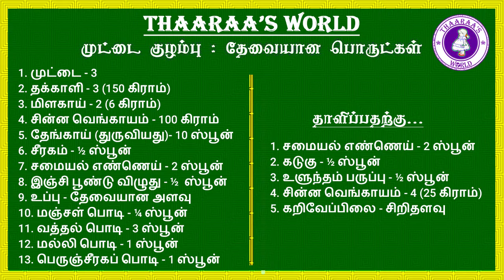👉👌🥚🥚 10 நிமிடத்தில் உடைத்து ஊற்றிய முட்டை குழம்பு 🍲🥚🥚 👀 | South Indian Egg Curry | Muttai Kulambu 👈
🔥🤩 இந்த வீடியோவில் முட்டை குழம்பு 👀 தயாரிப்பது எப்படி என்று எளிதான முறையில் செய்து காட்டி உள்ளேன். 🤩🍲🍛🍜🥣

😋 வீடியோவை பார்த்து குழம்பு செய்து 🍴🥄🍽️🍲 அதன் ருசியை சுவைத்து மகிழுங்கள். 😋

🔥👉 In this video, I will show you how to prepare Egg Curry 👀🍲🍛 in tamil. 🤓 Watch the video and enjoy. 💃💃💃

00:00 - Introduction about Egg curry
00:29 - Ingredients list
01:55 - Grinding coconut & cumin
01:25 - Saute onion, green chilli,ginger garlic paste and tomatoes
02:29 - Adding Salt and masalas
03:10 - Adding coconut & cumin mixture and water
03:37 - Boiling the curry
04:22 - Adding Egg
05:04 - Seasoning
06:01 - Conclusion about Egg curry

👉 1. முட்டை - 3
👉 2. தக்காளி - 3 (150 கிராம்)
👉 3. மிளகாய் - 2 (6 கிராம்)
👉 4. சின்ன வெங்காயம் - 100 கிராம்
👉 5. தேங்காய் (துருவியது)- 10 ஸ்பூன்
👉 6. சீரகம் - ½ ஸ்பூன்
👉 7. சமையல் எண்ணெய் - 2 ஸ்பூன்
👉 8. இஞ்சி பூண்டு விழுது - ½  ஸ்பூன்
👉 9. உப்பு - தேவையான அளவு
👉 10. மஞ்சள் பொடி - ¼ ஸ்பூன்
👉 11. வத்தல் பொடி - 3 ஸ்பூன்
👉 12. மல்லி பொடி - 1 ஸ்பூன்
👉 13. பெருஞ்சீரகப் பொடி - 1 ஸ்பூன்

🔥🍲🍽️🥄🔥 தாளிப்பதற்கு 🔥🍽️🥄🍲🔥

💁 1. சமையல் எண்ணெய் - 2 ஸ்பூன்
💁 2. கடுகு - ½ ஸ்பூன்
💁 3. உளுந்தம் பருப்பு - ½ ஸ்பூன்
💁 4. சின்ன வெங்காயம் - 4 (25 கிராம்)
💁 5. கறிவேப்பிலை - சிறிதளவு

✍️ 2. Tomato - 3 (150 gram)
✍️ 4. Green chilli - 2 (6 gram)
✍️ 3. Small Onion - 100 gram
✍️ 5. Coconut (Grated) - 10 teaspoon
✍️ 6. Cumin - ½ teaspoon
✍️ 7. Cooking Oil - 2 teaspoon
✍️ 8. Ginger garlic paste - ½ teaspoon
✍️ 12. Coriander powder - 1 teaspoon
✍️ 13. Fennel powder - 1 teaspoon

🔥🍲🍽️🥄🔥 For seasoning 🔥🥄🍽️🍲🔥

🙋 1. Cooking Oil - 2 teaspoon
🙋 2. Mustard - ½ teaspoon
🙋 3. Urad dal - ½ teaspoon
🙋 4. Small Onion - 4 (25 gram)
🙋 5. Curry leaves - one sprig

👍👍👍♚ SOCIAL MEDIA ♚ 👍👍👍